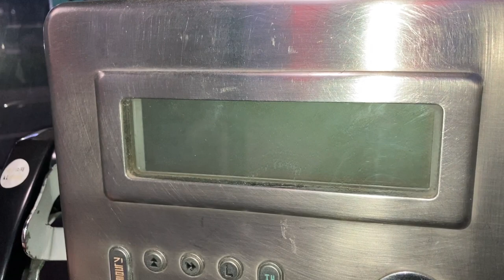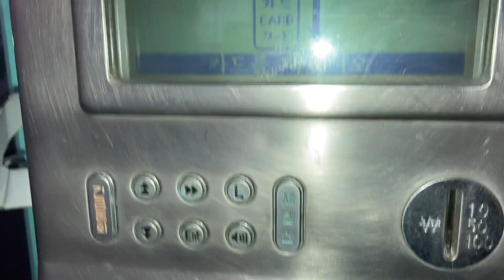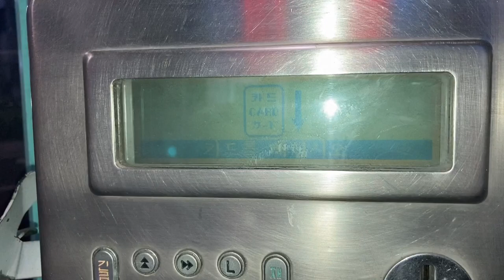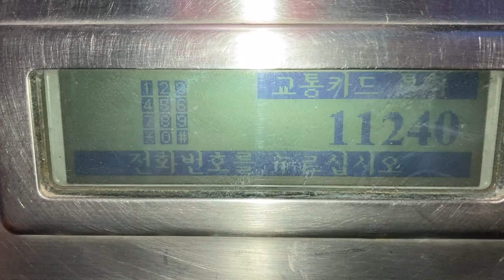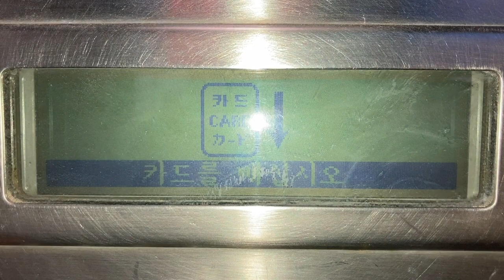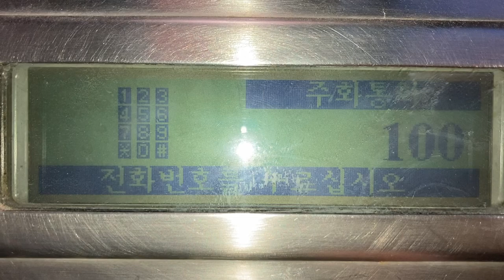韓国の公衆電話(공중전화) 画面表示 緯度経度：(35.10856781789319, 129.03661247028052)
0:00 外観
0:11 受話器を上げる
0:22 T-moneyカードを置いたが読み取り不良？
0:35 置き直して残額が表示される
0:44 受話器を下ろす
1:00 100ウォン硬貨を投入